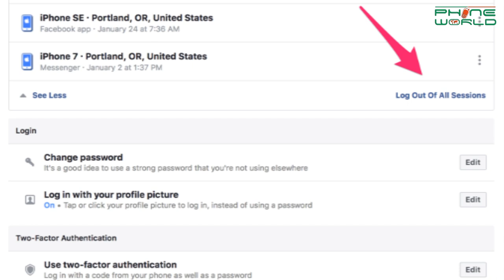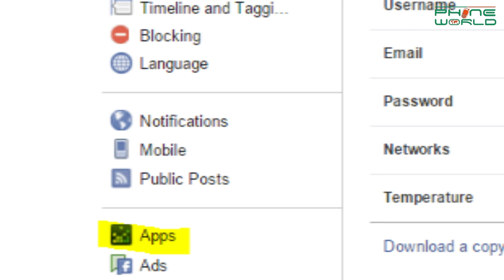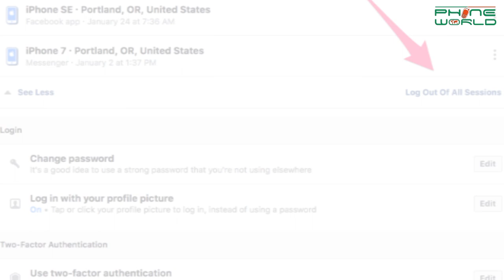Facebook data breach affecting 50M users | Lenovo Quad-Camera smartphone | LG V40 ThinQ